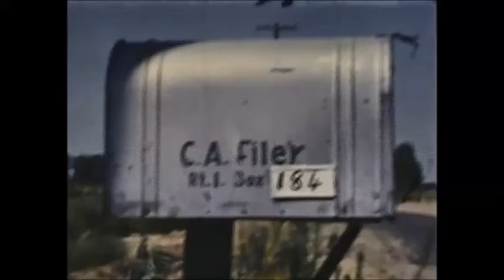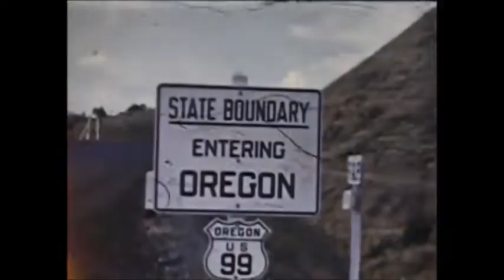1950's Farm Life (Super 8mm Footage)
Enjoy this sentimental trip down memory lane of a bygone era!